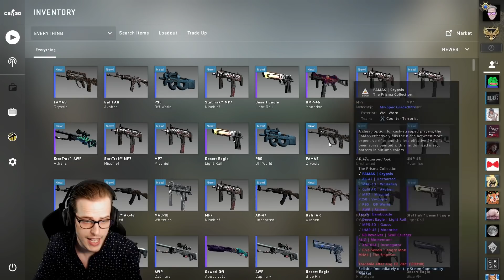[Prisma 1] Gold aus JEDER Case? [1] | 💰 CSGO Case Opening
📍 Maus Viper Ultimate
📍 Tastatur Huntsman Elite
📍 Headset Blackshark V2